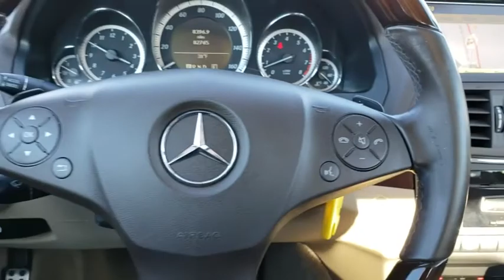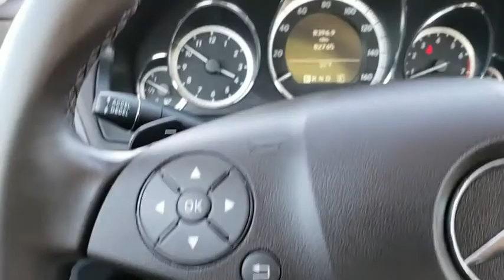2011 Mercedes-Benz E-Class Fletcher, Hendersonville, Waynesville, Marion, Asheville, FL T8567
Diamond White Metallic Used 2011 Mercedes-Benz E-Class available in Asheville, Florida at BMW of Asheville. Servicing the Fletcher, Hendersonville, Waynesville, Marion, FL area.
2011 Mercedes-Benz E-Class E 350 - Stock#: T8567 - VIN#: WDDKK5GF1BF098567

Leather Seats, Bluetooth, Multi-CD Changer, Alloy Wheels, iPod/MP3 Input.WHY BUY FROM USAt our new and used car dealership in North Carolina, you will find a staff that is committed to providing you with excellent customer service and a friendly atmosphere. Whether you need car parts, affordable auto service, or vehicle financing, we're the right dealership to help you achieve your needs.EXPERTS REPORTAs refined as the coupe, the ragtop isn't about sports-car handling, but rather about comfortable cruising. -CarAndDriver.com.